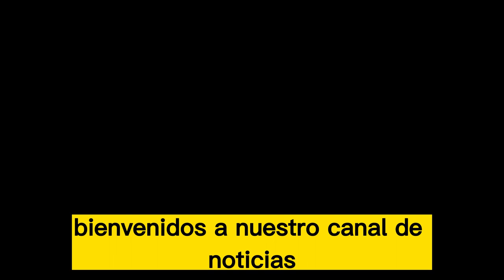🚨🚨ALERTA Noticia en Desarrollo. Embajador de Estados Unidos de América desafía al régimen 18 d Abril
🚨🚨ULTIMA HORA. Noticia en Desarrollo. Embajador de Estados Unidos de América desafía al régimen 18 de Abril 2023